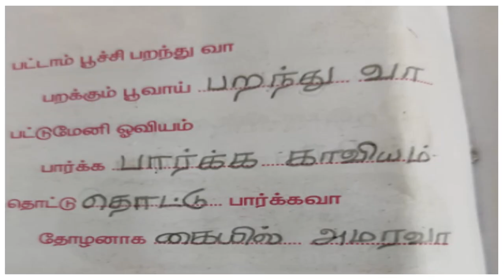பட்டாம் பூச்சி பறந்து வா | பாடலை நிறைவு செய்வோம்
Yuva and Sathviga, two kids are sharing their knowledge.
பாடலை நிறைவு செய்வோம்
பட்டாம் பூச்சி பறந்து வா